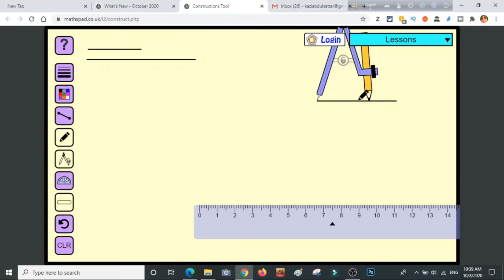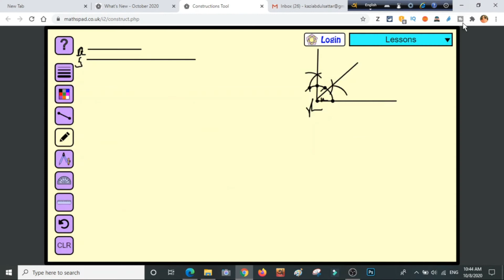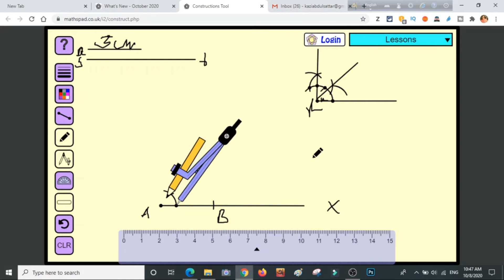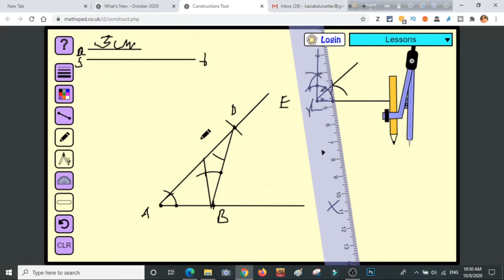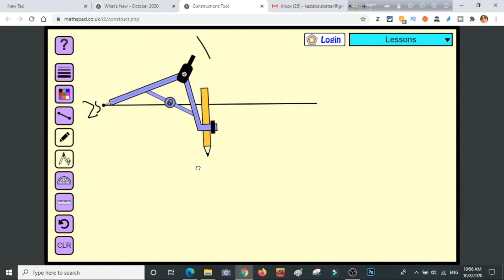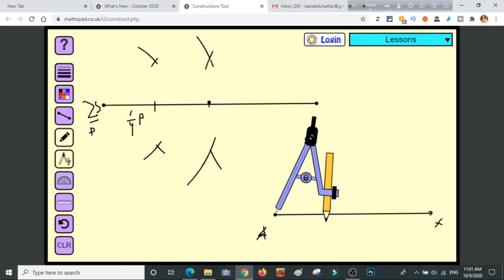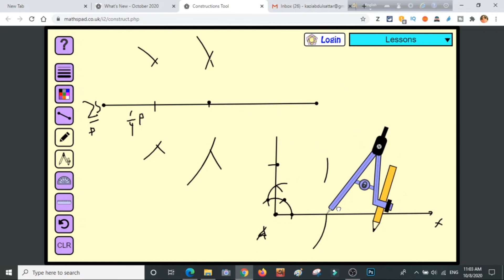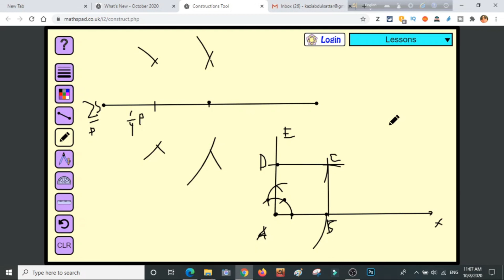Academic Education for 10 and 9 | SSC Geometry | 9-10 math | class 9 geometry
Academic Education, SSC geometry, 9-10 geometry, class 9 math, class 10 math, ssc examination, bcs examination, tips and tricks of geometry, secrets of math are here. This channel is only for Education purpose. Specially math and English for the students of class 9 and 10. Students are staying at home to protect themselves from corona virus. They are totally detached from study. To utilize their idle time, I have taken some initiatives. I have started making You Tube videos which will engage the students gaining knowledge.
credit
OBS Studio
Audacity